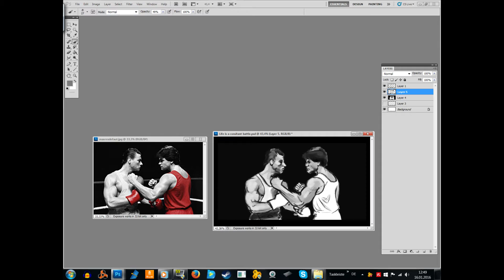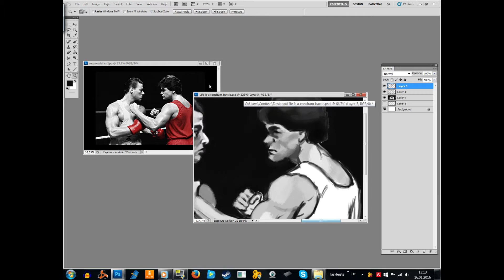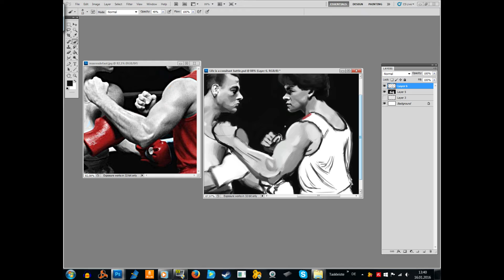Karate Tiger Portait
Hi u Fighterz

Life is a constand battle, it allwas was and it will allways be,
but that doesent mean that life isnt BEAUTYFULL, my life to this point was allways a rollacoaster drive , many many up s n downs, but i keep on fighting, there is no other way 4 me  than to allways fight to things life is throwing in my way, and be happy whit what is following after it :-)

Life is beautyfull :-)

CONFUSEART

Musik Karate Tigher SOUNDTRAK